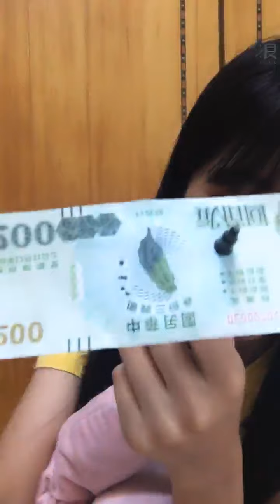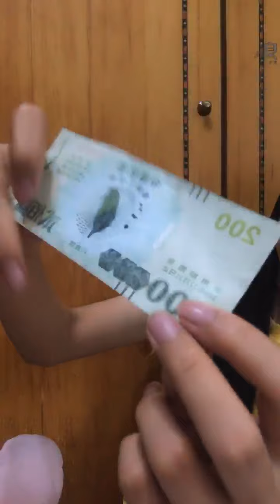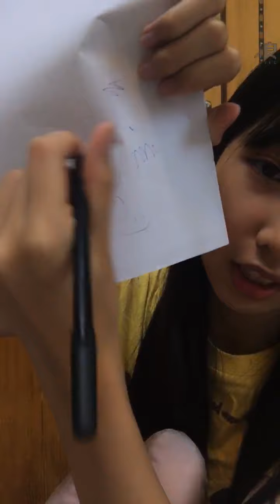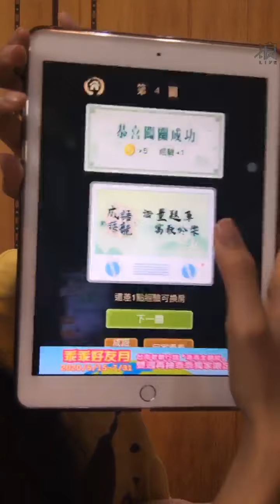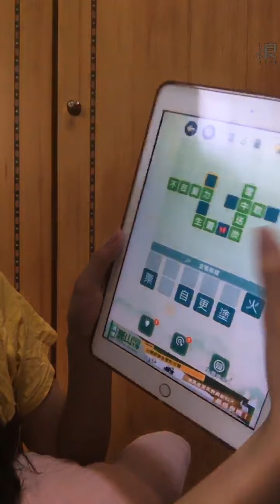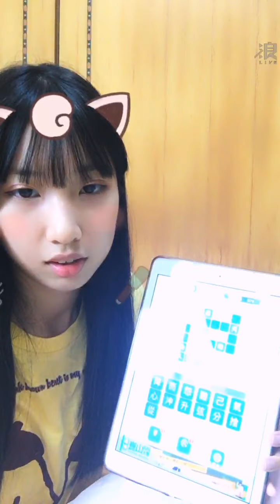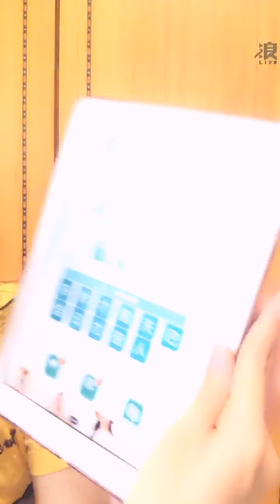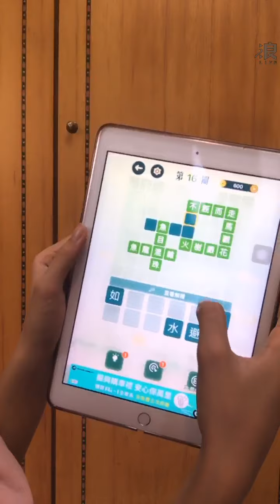200727 AKB48 Team TP 鄭佳郁直播